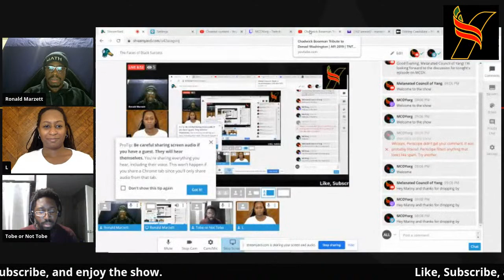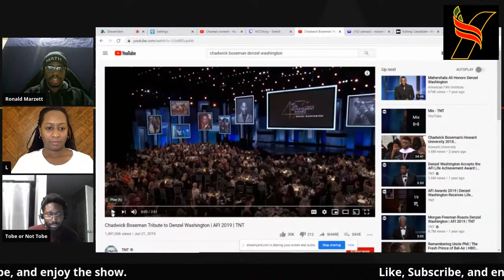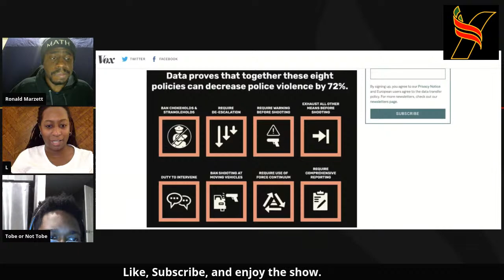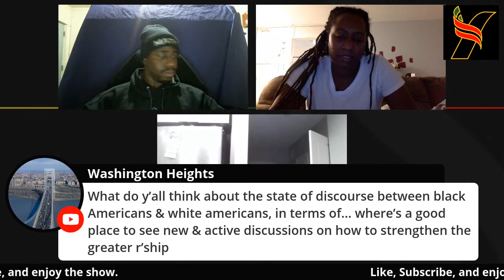The Faces of Black Success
In this episode, MCOY will highlight some of the areas where Black People are using their success to uplift their community.